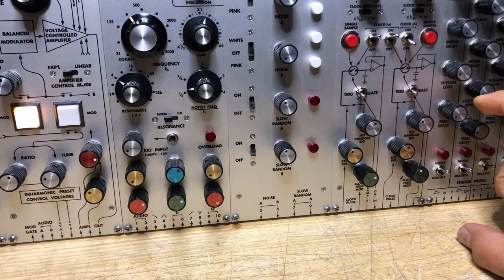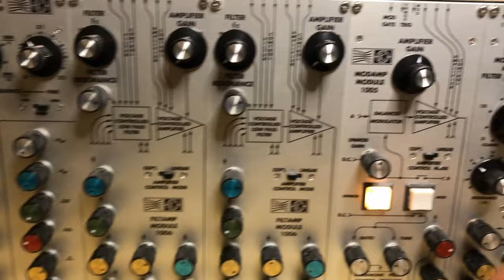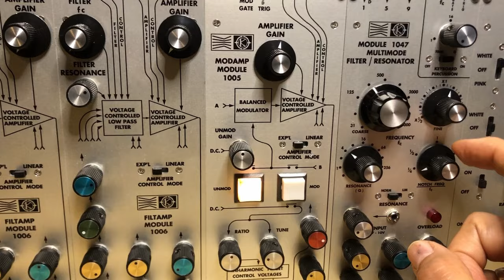Mos-lab 2500 - 1036 Random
I’m using the 1036 S&H clock output to clock the 1027 Sequencer and to gate the 1046 Env. Generator. The B output on the 1036 is used to modulate the 1036 clock A, adding more random to the patch. We see well at 1/30 the effect of the B clock on the 1036 main clock.
I'm also modulating the output of the VCA controlling the audio signals to add some movement or dynamic.
I added a small external circuit to be able to do that, transforming a trig into a gate, cause the clock signal of the 1036 is a trig, not sufficient to trig an envelope for instance.
On this external circuit I’m also adding the possibility to use the 1027 main clock while set to external mode. Knowing that in external mode, the clock out of the 1027 is deactivated. Meaning I can have 2 extra clock signals (normal and also inverted to clock between steps) while the pulse width of the 1027 clock is been modulated.